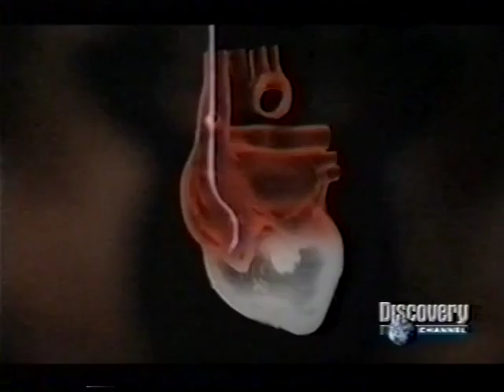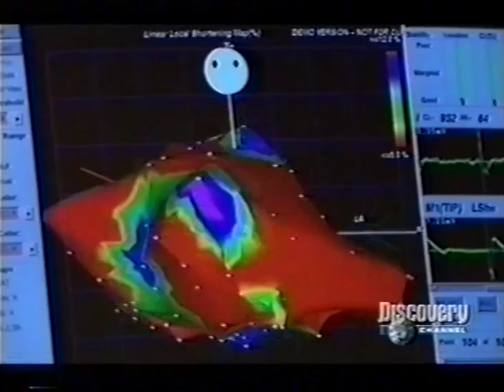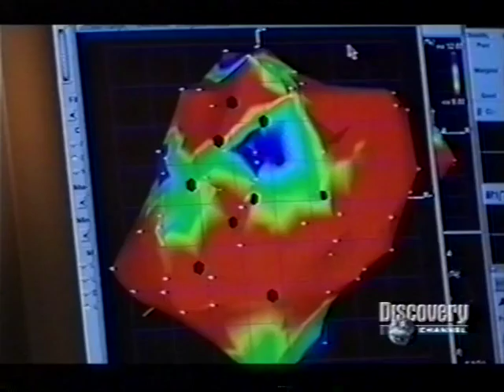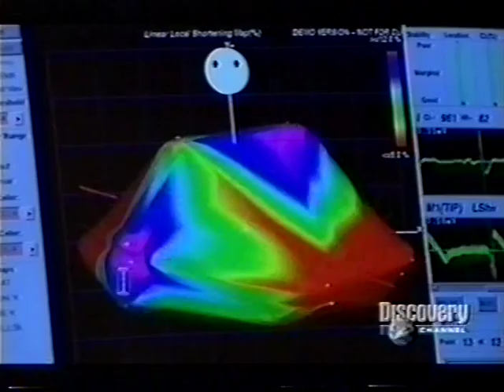COC-BIOLOGIA-CÉLULA TRONCO CORAÇÃO CARIOCA-ARTHUR SIMÕES